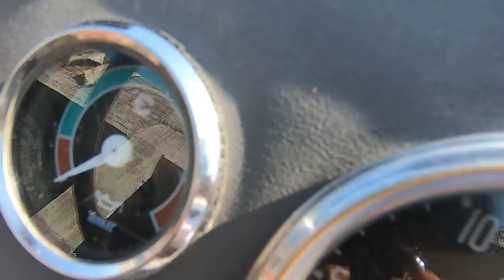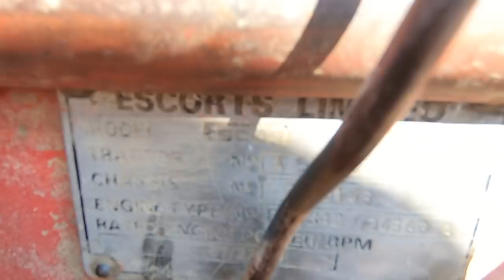दबता नही है मजा आता है मुझे चलाने मे Antique Escort 355 tractor 1996 model owner review Arab Singh